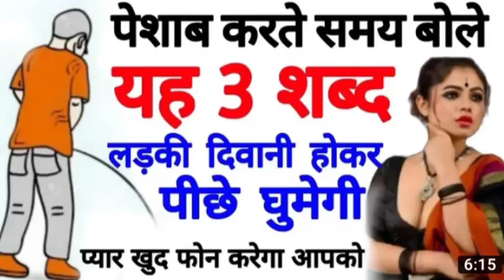Indian Superstition | Andhvishwash | Dogri Roast | Angry Bird Abinash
My Name Is Abinash Verma And I from Jammu ☺️